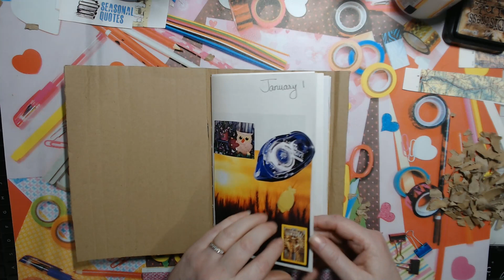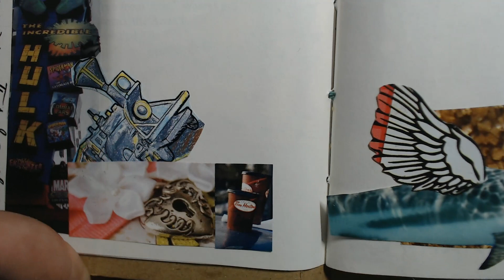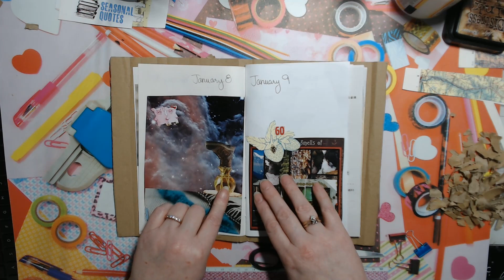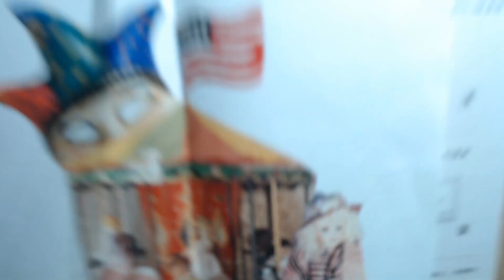Gluebook Flip Through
Flip through of pages 1 - 10 of January Gluebook Scavenger Hunt

PS. i know i said LeBron's last name wrong, and truly apologize. It is James, not Johns.